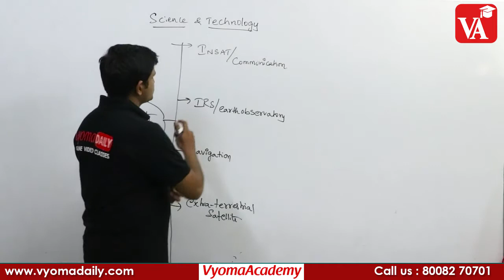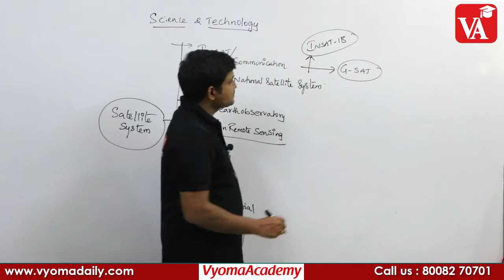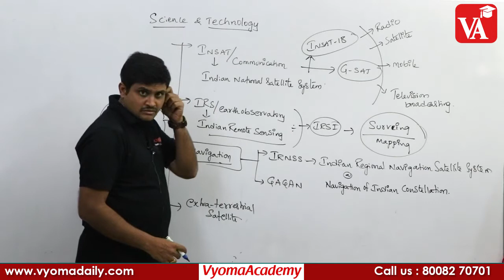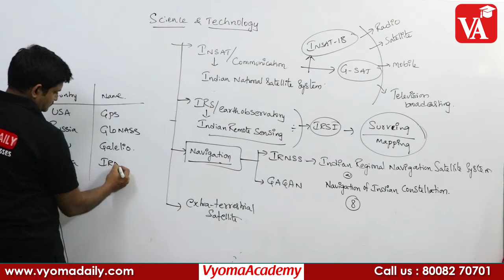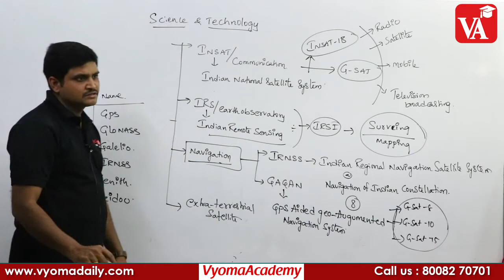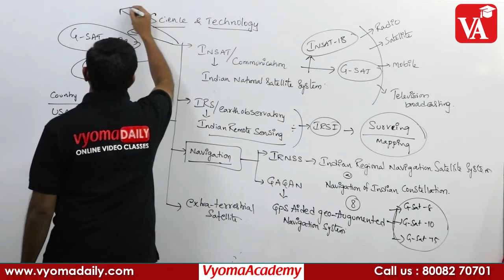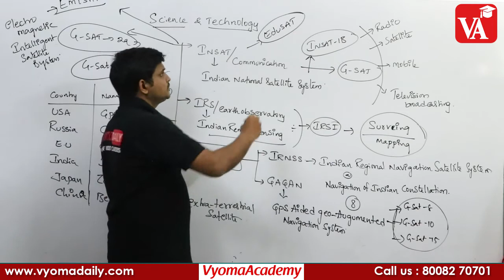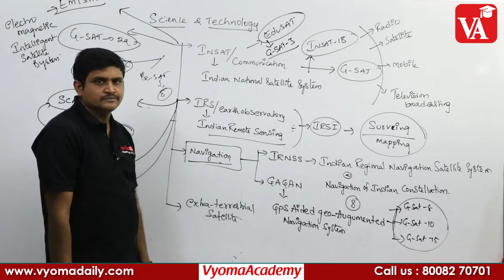Indian Satellite System | ఉపగ్రహ వ్యవస్థ - 2 | Science And Technology Video Classes | Vyoma Academy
ఉపగ్రహ వ్యవస్థ - Indian Satellite System Part 2 | Shiva Prasad Sir | APPSC, TSPSC, SSC, Banking  Exams Vyoma Academy